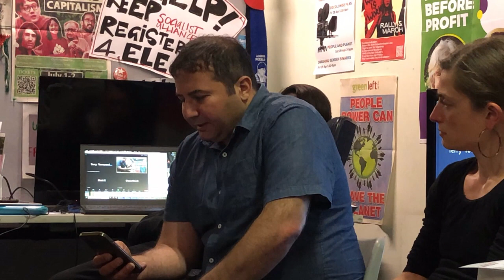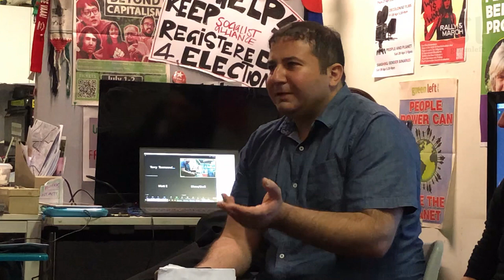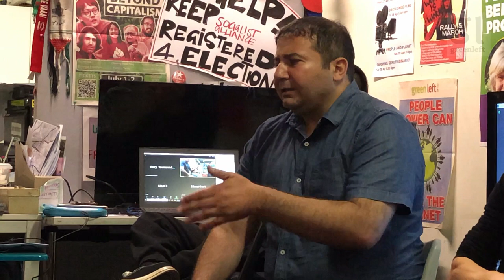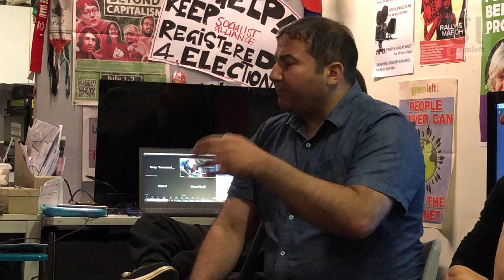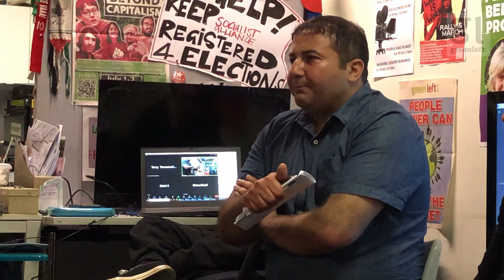'Australia's Labor government is on the wrong side' — Palestinian activists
The Palestinian community in Australia feel totally betrayed by the Anthony Albanese Labor government in the latest escalation of the war on Palestine, a meeting of the Socialist Alliance in Gadi/Sydney was told by Palestinian activists Dr Shamikh Badra and Khaled Ghannam on October 17.